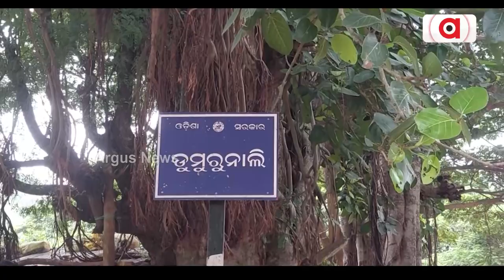Boys Hostel Turns Shelter For Contractors, LIC Agent Works As Head Master In This Rayagada School